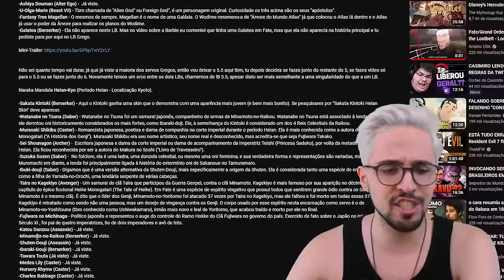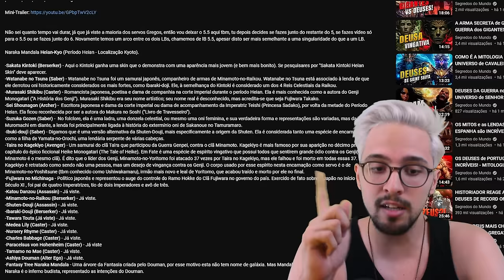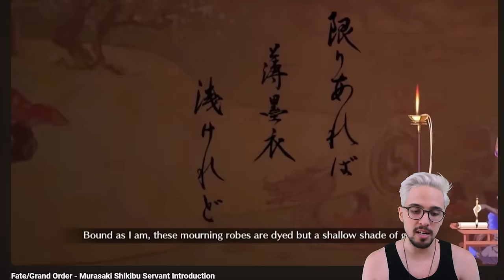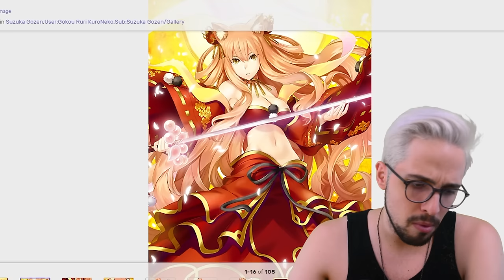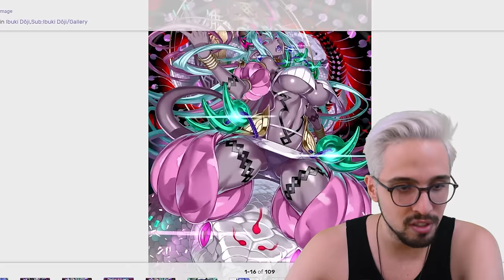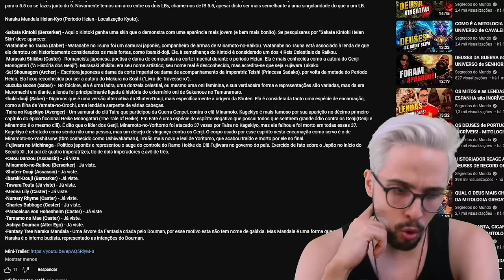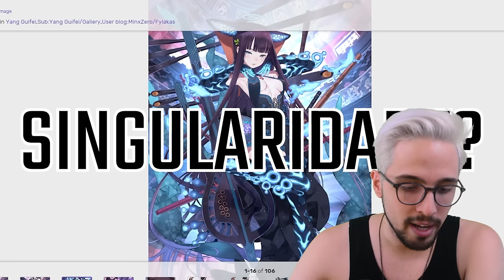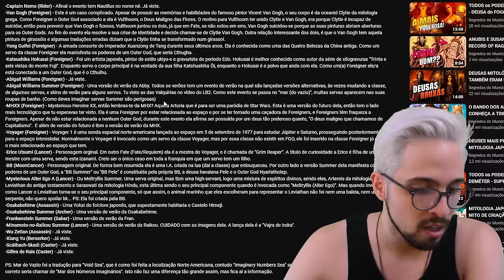REAGINDO AOS SERVOS DE FATE/GRAND ORDER: HEIAN-KYO [+ FOREIGNERS]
Finalmente, mais um clássico vídeo de react dos Servos de Fate. Dessa vez, vamos reagir ao evento (entre Lostbelts) chamado Naraka Mandala Heian-Kyo; começando com uma versão sensacional do queridíssimo Sakata Kintoki. Aproveitando, veremos também as ascenções dos servos da classe Foreigner do vídeo anterior, que foi o Imaginary Scramble!

E caso você não saiba do que tô falando, Fate/Grand Order é um jogo de RPG para dispositivos móveis que se destaca por adicionar personagens lendários, históricos ou mitológicos como "servos", que são convocados periodicamente para lutar pela posse do Santo Graal. É muito legal como essas figuras são representadas, e eu faço questão de reagir a todas elas!

00:00 Introdução
00:33 Sakata Kintoki
03:12 Watanabe no Tsuna
06:23 Murasaki Shikibu
09:45 Sei Shounagon
13:01 Suzuka Gozen
15:38 Ibuki-douji
18:54 Taira no Kagekiyo
22:12 Fujiwara no Michinaga
23:11 Fantasy Tree Naraka Mandala
23:40 Trailer do jogo
24:12 Ascenções Imaginary Scramble